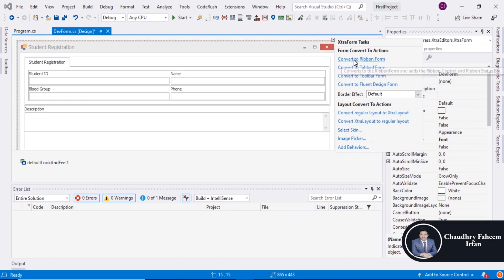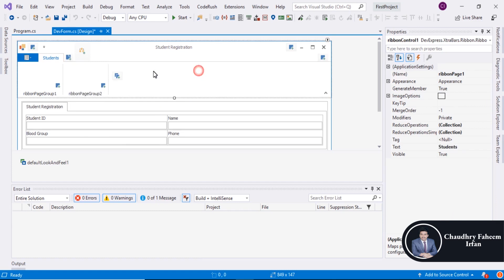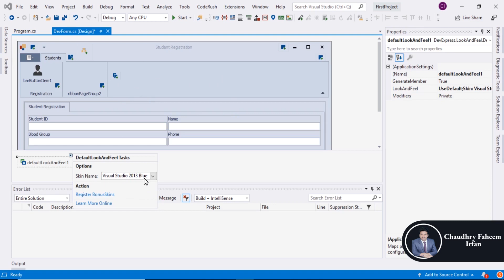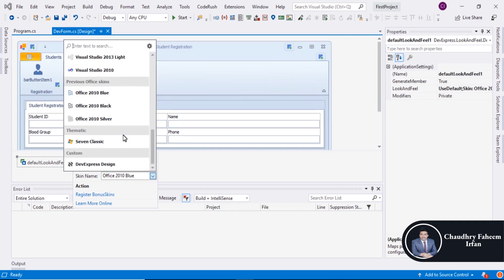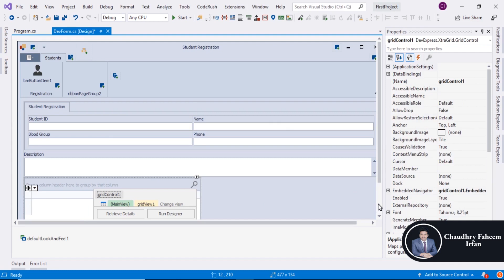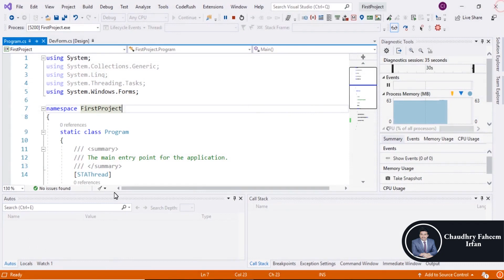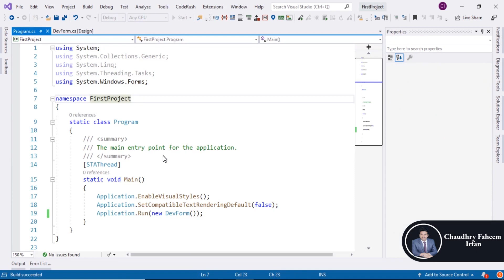Dev Express C# Course with Project | Devexpress C# Programming full course | Part 9/31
Welcome to this Dev Express C# Course with Project. This Devexpress C# Programming full course will enhance your skills. This complete intermediate course for beginners. After watching this course you can develop desktop applications.  This go course will increase your experience.